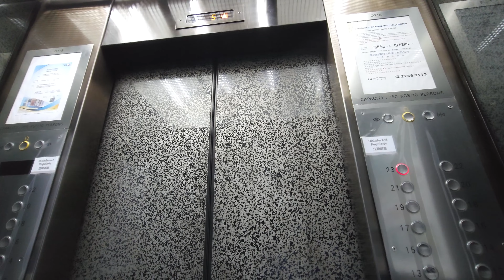灣仔中港大廈OTIS升降機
地點: 香港香港島灣仔軒尼詩道8-12號中港大廈

牌子 Brand: 奧的斯 OTIS
型號 Model: SPEC 5 w/ BR27B (Buttons)
投入服務年份 Year of Commission: 1980
載重 Load: 750 公斤 kg
乘人 Capacity: 10 人 Persons
途經樓層 Served Floors: G, 1-23

這是位於灣仔的一座商廈，由信和發展，設有三部奧的斯SPEC 5升降機來往大廈各層，不過樓層顯示數字有時不會閃動。

機外顯示的設計相對特別，不過機內改用了1970年代末期的標準日式規格，唯獨按鈕曾於2000年代全數被更換為BR27B款式，地台印有古典格式的「OTIS」字樣。

OTIS Lift @ China Hong Kong Tower, 8-12 Hennessy Road, Wan Chai, Hong Kong Island, Hong Kong